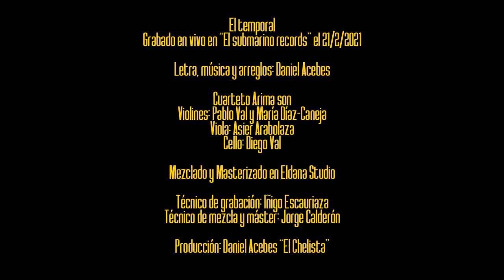El Chelista & Cuarteto Arima - El Temporal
Grabado en vivo en “El submarino records” el 21/2/2021

Letra, música y arreglos: Daniel Acebes

Cuarteto Arima son
Violines: Pablo Val y María Díaz-Caneja
Viola: Asier Arabolaza
Cello: Diego Val

Mezclado y Masterizado en Eldana Studio

Técnico de grabación: Iñigo Escauriaza
Técnico de mezcla y máster: Jorge Calderón

Producción: Daniel Acebes “El Chelista”